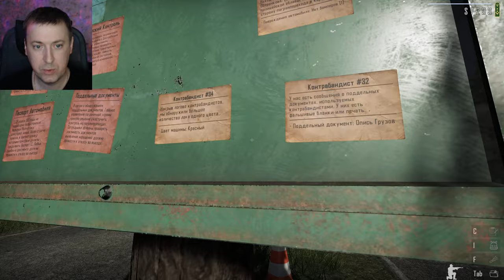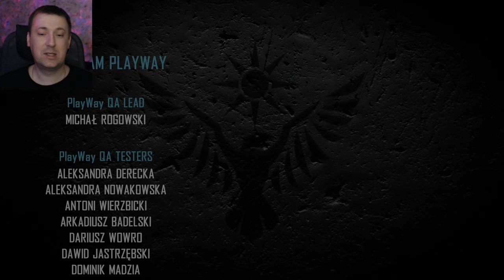Contraband Police ►Финал #13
Мы победили
Ваше Спасибо и Вашу Поддержку можете оставить тут.
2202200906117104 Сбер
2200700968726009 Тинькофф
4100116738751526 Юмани